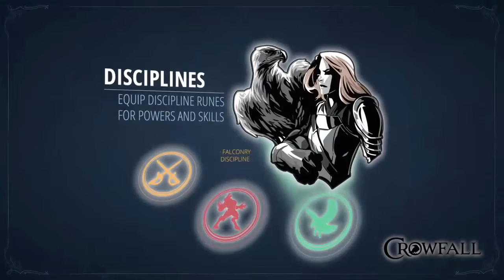Crowfall Info Video/[German]/ Level und Charaktersystem erklärt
Halli Hallo und willkommen zurück zu einer weiteren Folge von mir DrakosGameZone. Dieses mal zeige/ erkläre ich euch das Charakter Spezialisierungs- und Levelsystem.

Ich hab so ein ähnliches Video bereits gemacht (Crows and Vessel System) doch da von ich nicht direkt auf Charaktere, Vorteile und Nachteile, die Variationen und Runensteine eingegangen.

Ich bedanke mich fürs anschauen meines Video. Abo, Favo und Kommentare sind immer gerne gesehen. Bei weiteren Frage schreibt es mir einfach in die Kommentare.